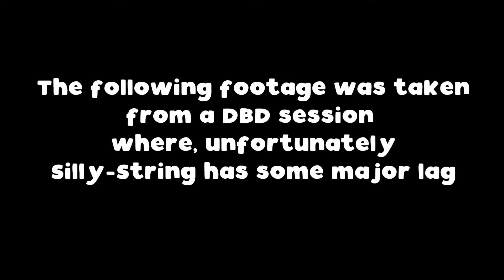LAGATHA CHRISTIE - A DBD Story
Lag is a real problem these days.